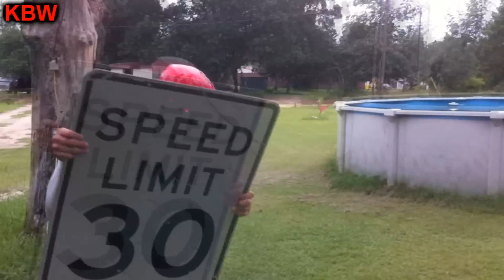Trampoline Wrestling: KBW- BAMA KID vs. The BULLDOZER Career vs. Streak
The long awaited FALLS COUNT ANYWHERE MATCH between The BullDozer and The BAMA KID. In a secret location safe from the Renegades Bama Kid puts his Career on the line against The BULLDOZER's Streak of never being pinned.